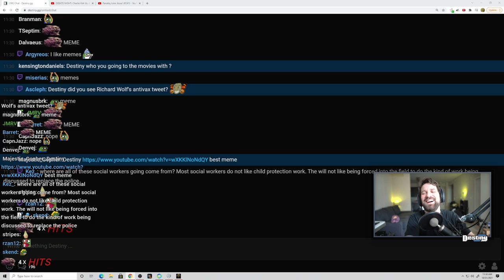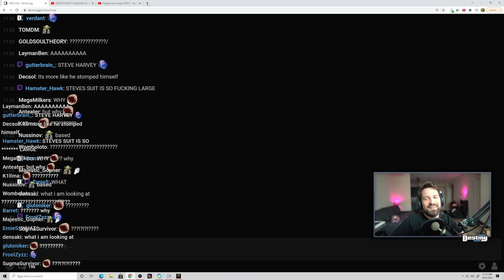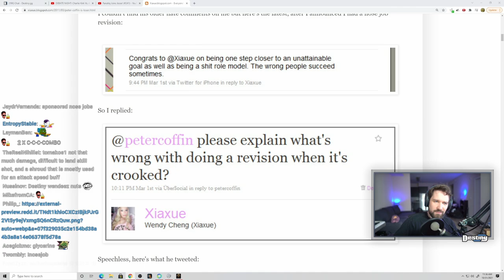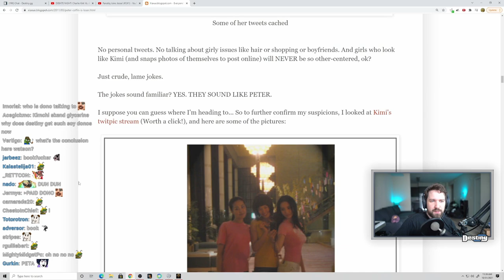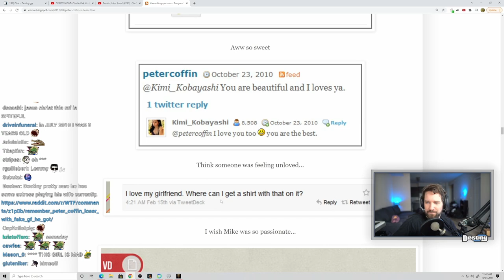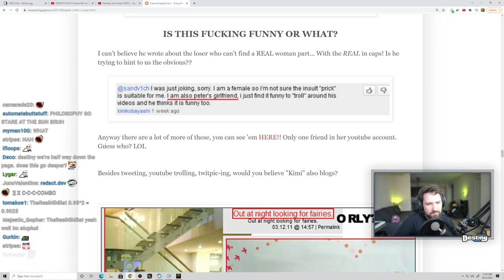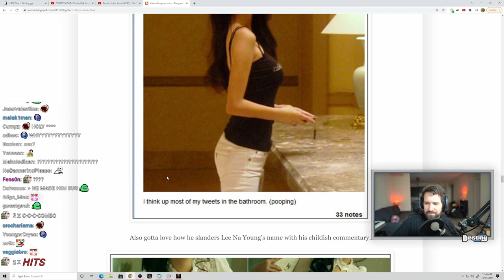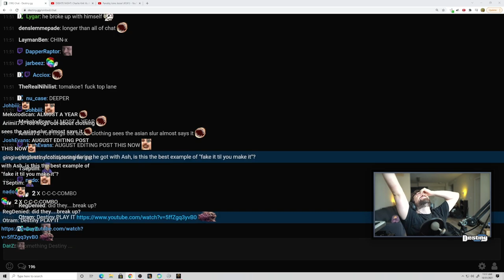Destiny Explains The FAKE Asian Girlfriend Situation ft. Peter Coffin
Destiny Explains The FAKE Asian Girlfriend Situation

Legion -  Jeff Russo (INTRO SONG)